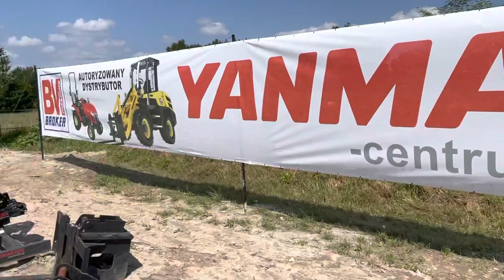Yanmar Vio33-6 z głowica typu Rototilt x04 Steelwrist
Koparka Yanmar Vio33
Długie ramie
Głowica typu Rototilt / rototwist